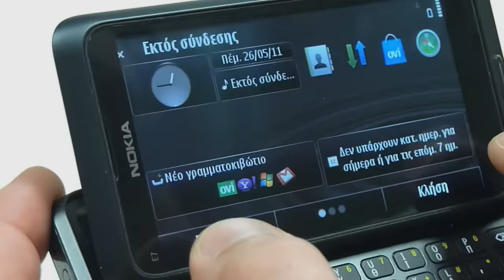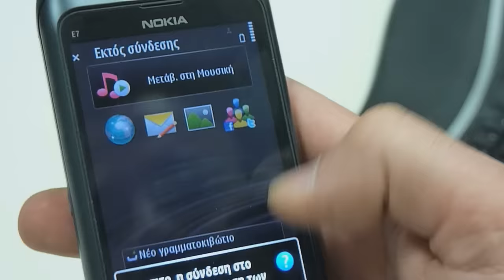Nokia E7 Hands on preview [HD]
Διάβασε το αναλυτικό μας άρθρο στο

4" AMOLED screen in the nHD 360x640 resolution on top of a slide-out QWERTY keyboard. It looks like Nokia got itself a new Communicator-like device here. There is an 8MP camera with dual-LED flash, capable of 720p HD video capture, and 16GB of onboard memory.

tags: nokia e7 keyboard smartphone hands on AMOLED QWERTY Symbian E7-00 Eseries